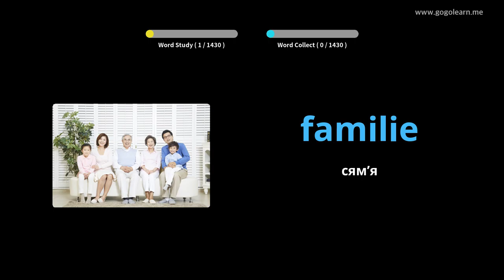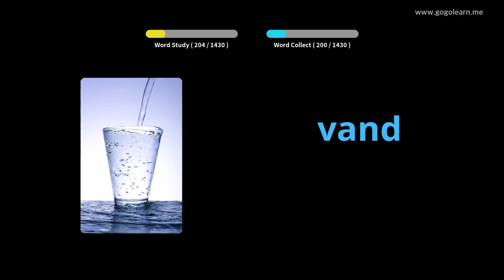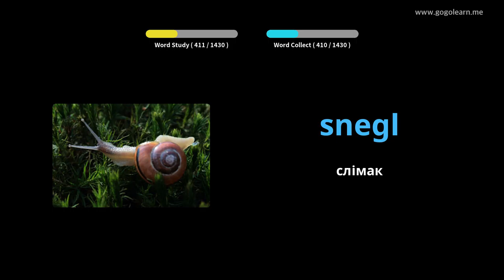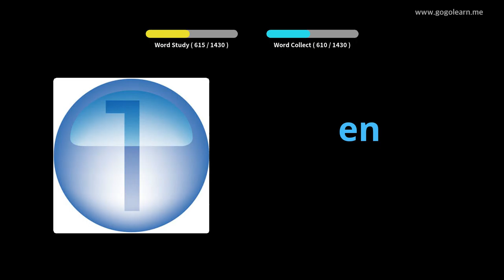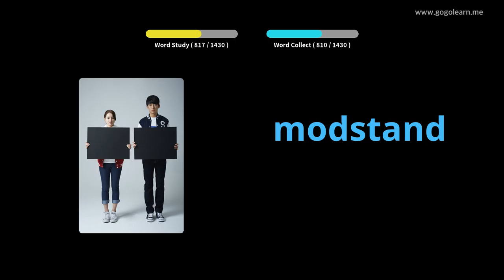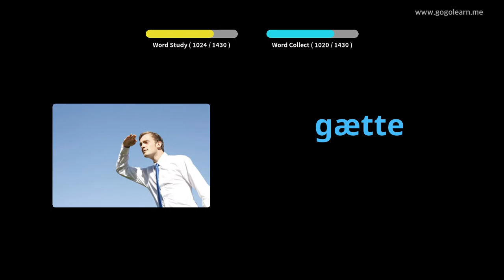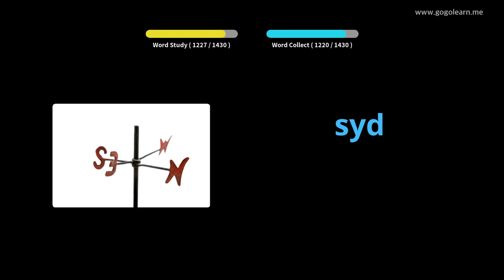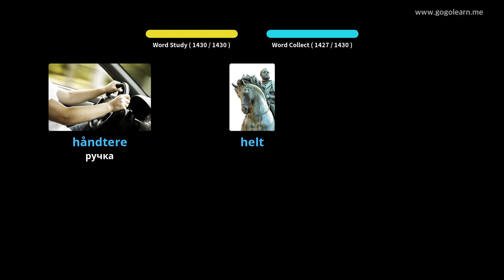Вывучайце Дацкая праз фатаграфіі | Дацкая лексіка Асноўныя | Golearn